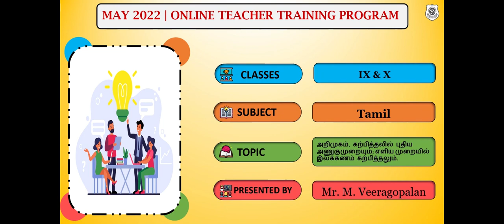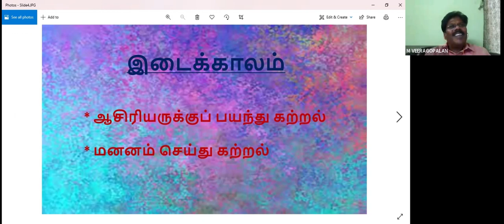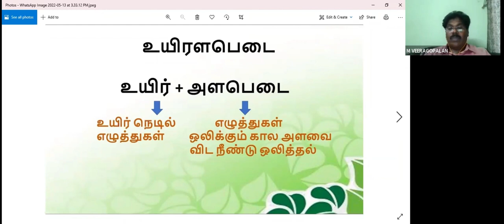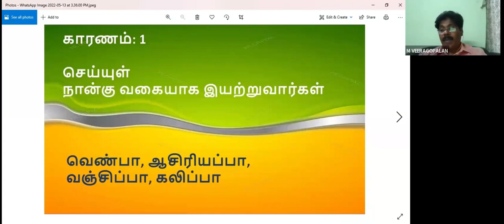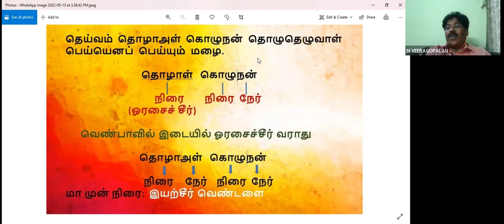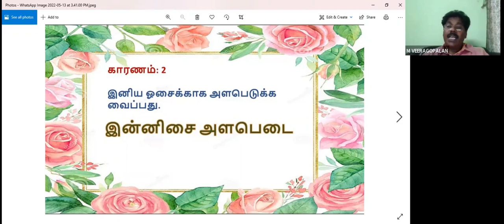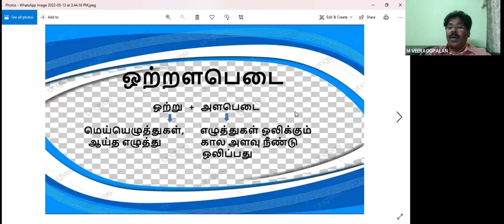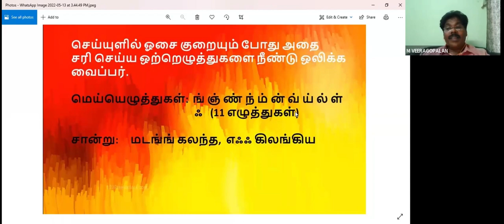TAMIL - IX - X - SESSION 1